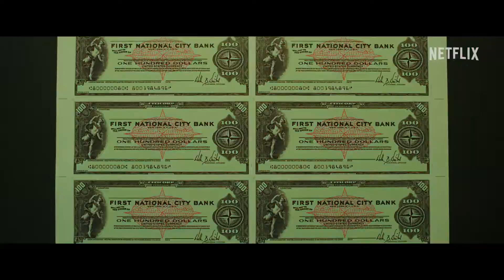Un Hombre De Acción | Tráiler en Español (Netflix)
Un hombre de acción (2022) - Película disponible en Netflix.

Inspirada libremente en la vida de Lucio Urtubia, y con elementos ficcionalizados, “Un hombre de acción” explora la figura del denominado "Robin Hood" anarquista, que llevó a cabo una legendaria operación de falsificación en París que le puso en el punto de mira del banco más grande de Estados Unidos, cuando consiguió obtener una enorme cantidad de dinero falsificando cheques de viaje para invertir en causas en las que creía.

Género: Drama | Biográfico. Años 40. Años 50. Años 60. Años 70. Robos & Atracos